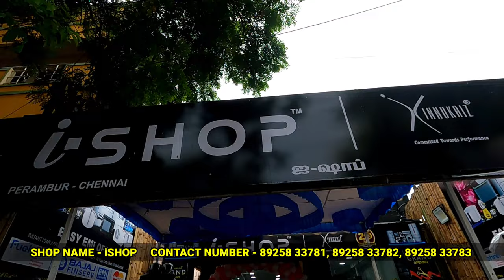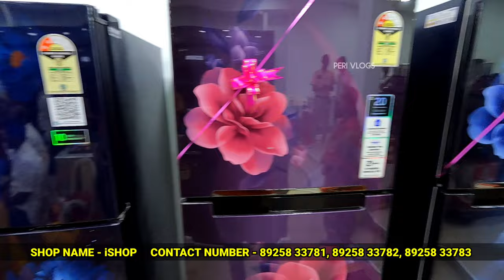5th iSHOP Home Appliances Showroom Grand Opening @PERAMBUR || Avail Diwali Dhamaka Combo Offer...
Grand New Opening @PERAMBUR || Available Diwali Dhamaka Combo Offer...

5th iSHOP Home Appliances Showrom Grand Opening @PERAMBUR || Avail Diwali Dhamaka Combo Offer...

Selaiyur Branch Showroom:
No.244, Sri Krishna Complex, Velachery Rd, Chinmaya Colony, Sembakkam, Rajakilpakkam, Tamil Nadu 600073.

Kolathur Branch Showroom:
65/95, Perambur Red Hills High Rd, Balaji Nagar, Vinayakapuram, Puzhal, Chennai, Tamil Nadu 600066.

Thirumazhisai Branch Showroom:
Near Sri othandeeswarar Temple, Chennai, Tamil Nadu 600124.

Karayanchavadi Branch Showroom:
No. 60, Avadi Road, Karayanchavadi, Poonamallee, Chennai, Tamil Nadu 600056.

Perambur Branch Showroom:
13/3, Thanikachalam St, Siruvallur, Perambur, Chennai, Tamil Nadu 600011.